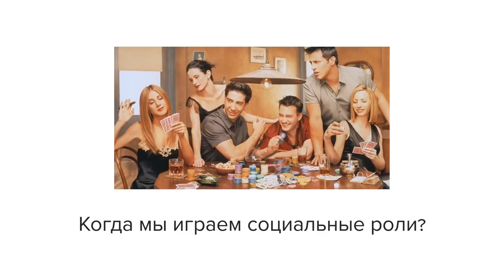Как нас определяют наши социальные роли? | Андрей Курпатов | Красная таблетка ONLINE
Красная таблетка ONLINE — первый практический онлайн-курс о психологии человека от Андрея Курпатова. Курс создан совместно с выпускниками Академии смысла Сашей Федоровым и Светой Звонцовой.

Красная таблетка ONLINE основан на последних исследованиях, экспериментах и открытиях. Мы подробно и в практической форме рассказываем все, что нужно знать о себе в современном мире.

🛑 Специально для тех, кто хочет подробнее узнать про курс Красная таблетка ONLINE перед покупкой, мы подготовили вводное занятие